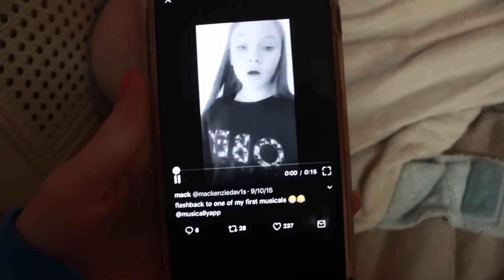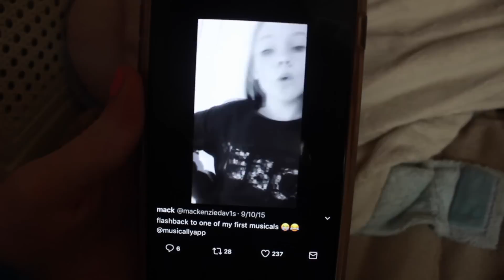RECREATING MY FIRST MUSICAL.LYS | "RADDESTREDHEAD"